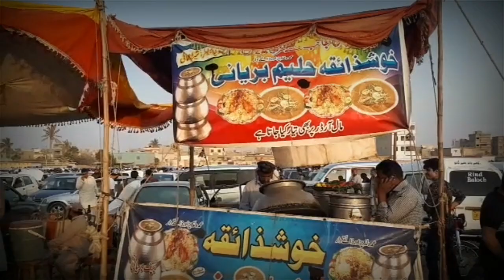My First Vlog || Itwar Bazar Car Mandi Price vlog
Watch Itwar Bazar Bloopers

For Japanese Cars
Muhammad Ali